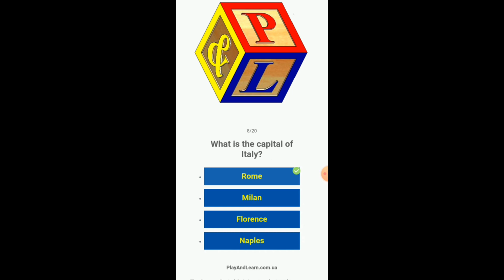English Quiz Capital of Country 8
The Country Capital Quiz is a test designed to evaluate your knowledge of the capital cities of different countries around the world. This quiz assesses your familiarity with the political geography of various nations and challenges you to match the correct capital city to each respective country.